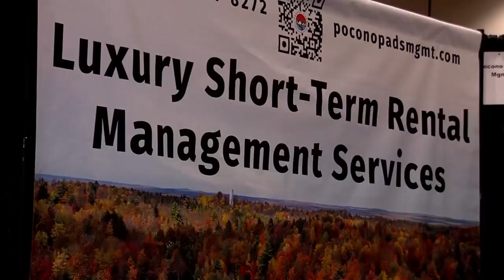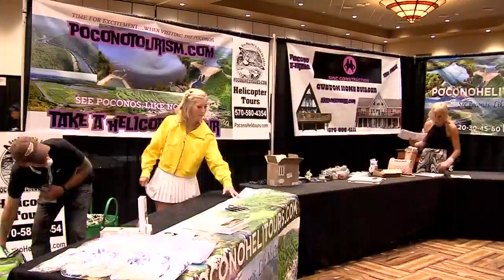Short-term rental conference held in Monroe County